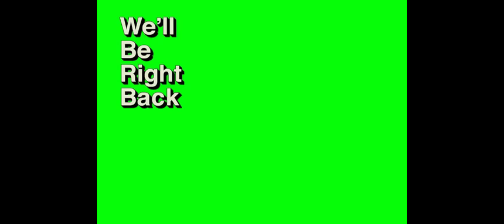Escape from Tarkov with the boys